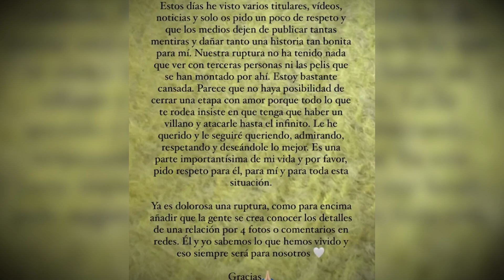"TE ECHO DE MENOS " El MENSAJE de Álvaro de Luna a Laura Escanes en los 40 ¿Volverán?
Adéntrate en esta historia ficticia donde Álvaro de Luna, tras ganar un premio, envía un mensaje lleno de nostalgia a Laura Escanes.

Descubre los detalles de esta situación imaginaria, llena de emociones y sin conexión con la realidad.

¡Sumérgete en este mundo de ficción que no busca más que entretener! 🌟📱